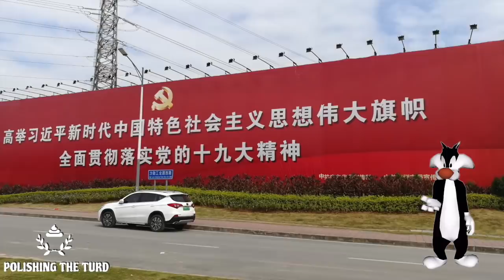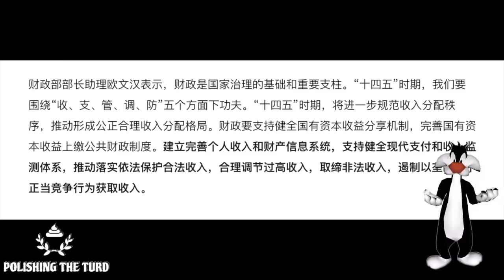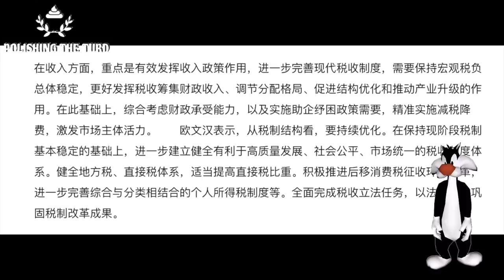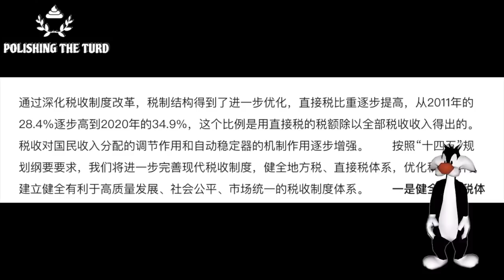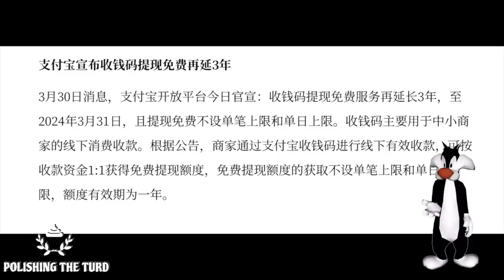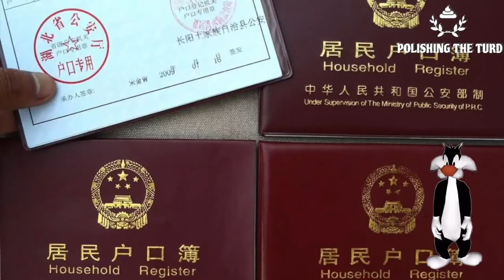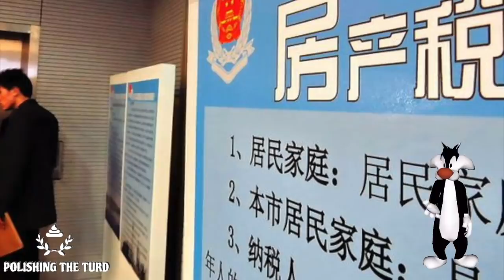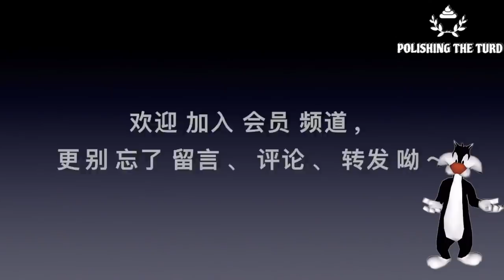中国宣布收集百姓财产信息，并加快征收房产税。财政部宣布完善中国税收制度，对个人收入进行全面监控，坚决打击非法收入，施行均贫调控。中央要求各地政府陆续开征房产税，征得多有赏（单口相声嘚啵嘚之中国房产税）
中国财政部高调宣布，完善个人收入和财产信息的采集，以便打击百姓非法收入，对高收入群体进行有效调控。并将溯源近年手机支付数据，要求百姓补入税金。此外，财政部肯定房产税做法，并称中国各地政府将根据自身特色，推出符合适合的房产税征收政策，此举虽然不能让中国房地产降温，也不能让百姓都买得起房，却能为地方政府增加税收。在个人所得税、企业税、房产税均上涨的中国，税负终将被转嫁到百姓头上。以正义之名的政策，到底利了谁。（单口相声嘚啵嘚之中国房产税 ）